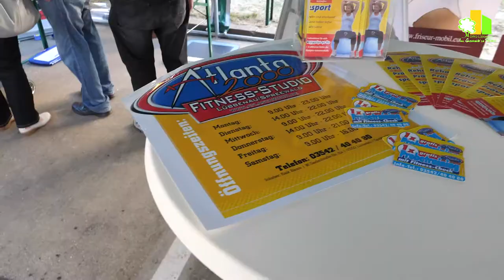Die Musterwohnung der GWG Lübbenau eG | Oktober 2018